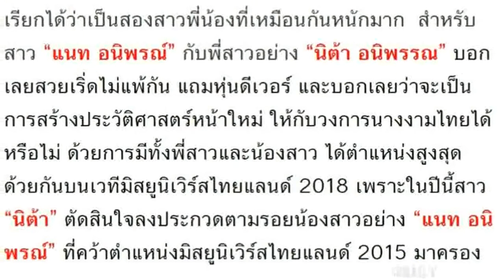แนท อนิพรณ์ – นิต้า อนิพรรณ สองพี่น้องคู่เหมือน สวยเป๊ะแพ็คคู่